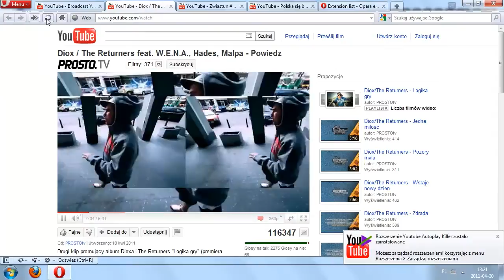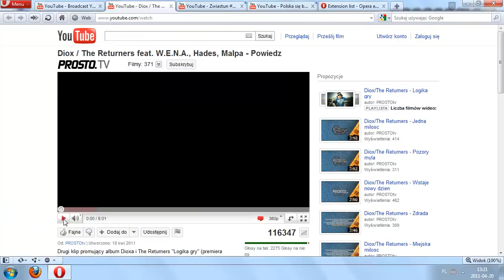Jak wyłączyć automatyczny start filmów na YouTube w przeglądarce Opera?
Jeśli korzystasz z serwisu YouTube w przeglądarce Opera na pewno zauważyłeś, iż po uruchomieniu kilku filmów naraz (np. w różnych kartach), wszystkie zaczynają odtwarzać się jednocześnie. Dla niektórych użytkowników jest to niewygodne. Z pomocą przychodzi jednak rozszerzenie YouTube Autoplay Killer.

1. Po uruchomieniu przeglądarki zainstaluj rozszerzenie YouTube Autoplay Killer.

2. Po jego instalacji filmy w serwisie YouTube będą odtwarzały się dopiero po kliknięciu przycisku. Rozszerzenie nie ma wpływu na buforowanie się wideo w serwisie.